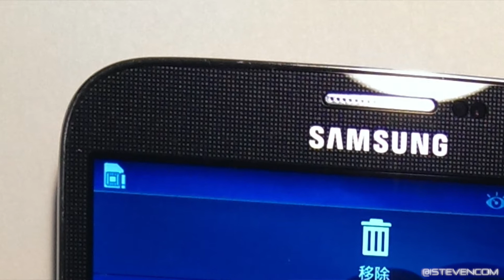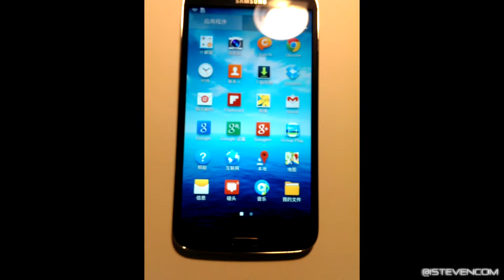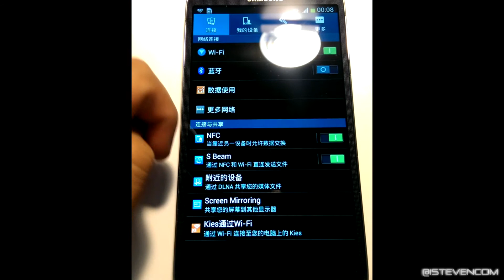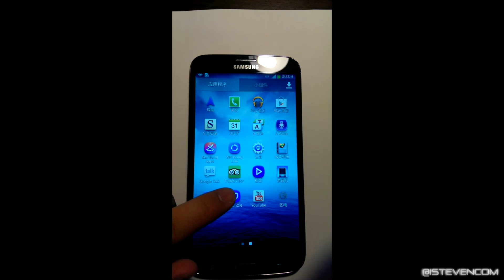三星 Galaxy Mega 6.3 上手 feat. YtwYtw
这个视频是关于三星 Galaxy Mega 6.3 YtwYtw的上手视频，如果有任何关于机器方面的疑问，欢迎向@ytwytw 提问。

新浪微博（中文）: @istevencom
Twitter（English） @istevencom
Google+（播客直播）: gplus.to/istevencom